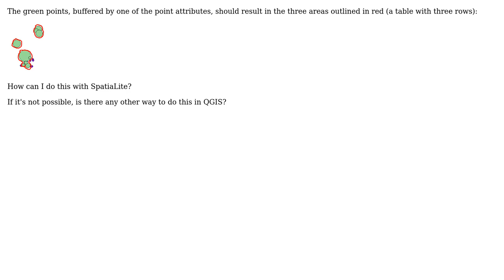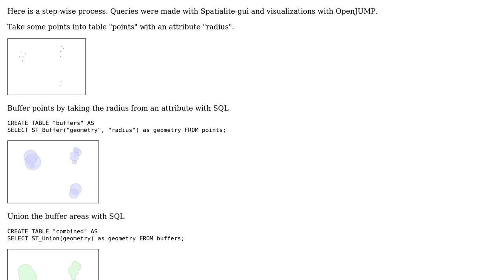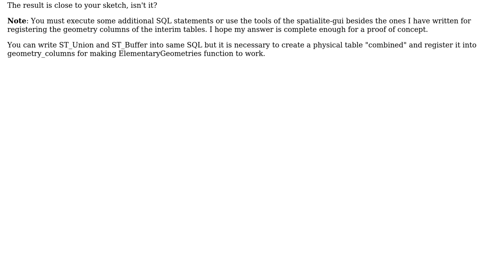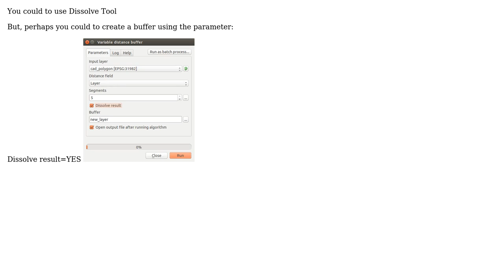GIS: Merging overlapping polygons with SpatiaLite (4 Solutions!!)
GIS: Merging overlapping polygons with SpatiaLite

With thanks & praise to God, and with thanks to the many people who have made this project possible! | Content (except music & images) licensed under CC BY-SA | Music | Images & others | With thanks to user WKT user user30184 user Taras user Christoph user Carlos Lopez Quintanilla user Allison R and the Stack Exchange Network Trademarks are property of their respective owners. You are responsible for your own actions.